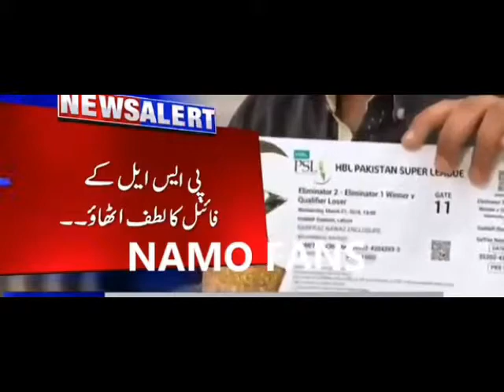Pakistanis crippling Pakistani diplomats back from India.mp4